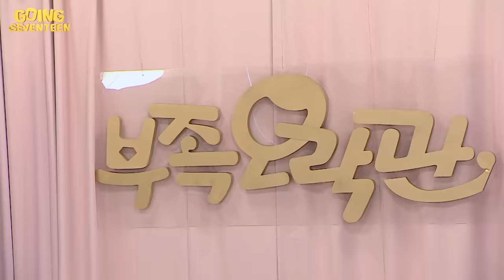[GOING SEVENTEEN] EP.24 부족오락관 #2 (Tribal Games #2)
시작부터 레전드로 달리는 부족오락관❗
웃다 울어도 고잉은 책임지지 않습니다🤣

옛날 예능 콘셉트 기강 바짝 잡은 깜짝 편지까지
끝까지 꼬옥 봐주면 돼...🤗

The Tribal Games are legendary from the start❗

Old school variety show concept plus surprise letters
Don’t touch that dial…!🤗